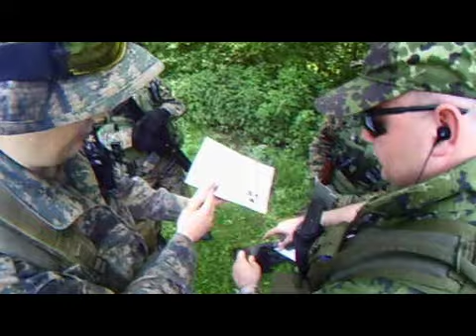Airsoft event - Stara Marča 17.05.09.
Talibani nadziru teren i svercaju opijum
Afganistanci su u selu, imaju brige s vodom, minama, namirnicama...
ISAF je tu da pomogne Afganistancima i eliminira Talibane.

Iako je baza ISAFA unistena, pale su i obje baze Talibana, te su eliminirani svi Talibani, tako da je pobjedu odnio ISAF i Afganistanci.

Talibani:
NOD
Pannonia
Grenadir
4 slobodnjaka

Afganistanci:
Ris
CroTeam

ISAF:
Patrinja
ASKZG
Zrinski